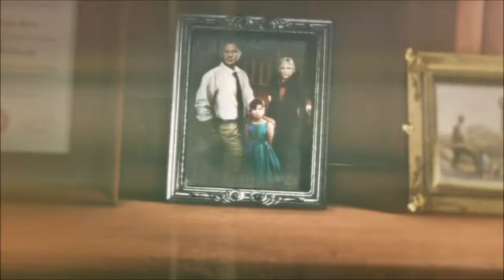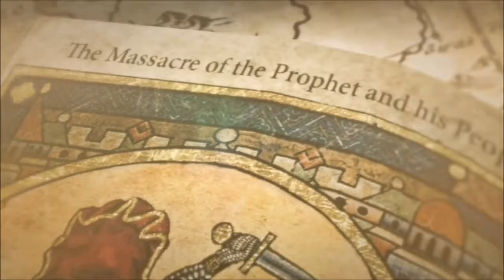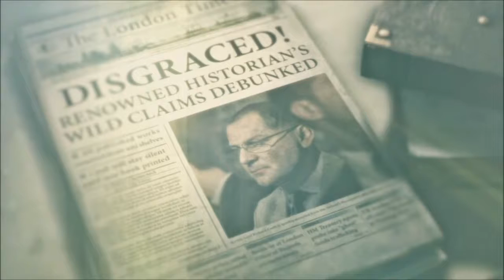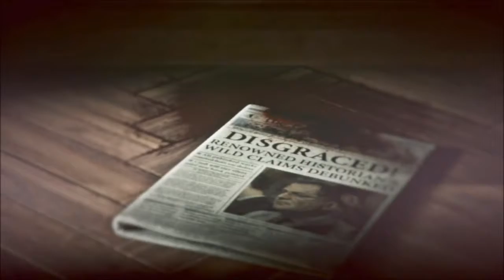Rise of the Tomb Raider Gameplay (Part 1)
Twitch Name: Tatu_HD

Cinch Gaming Discount!
KontrolFreek Discount!
GamerSpecific Discount!
Merchandise!

Like & Follow me on these sites to stay in touch with video-updates!